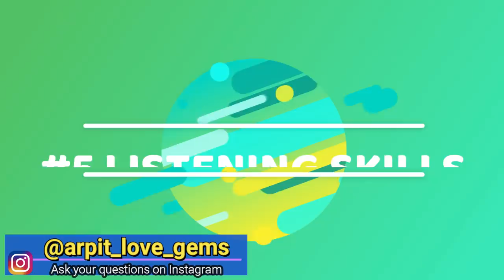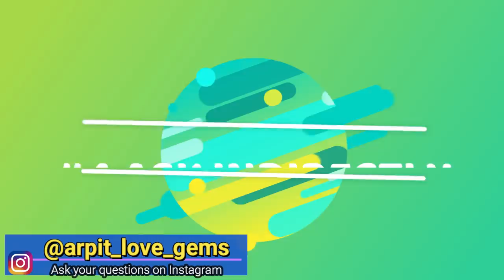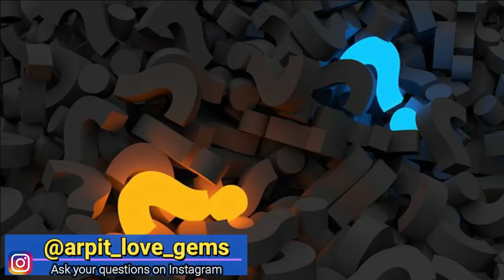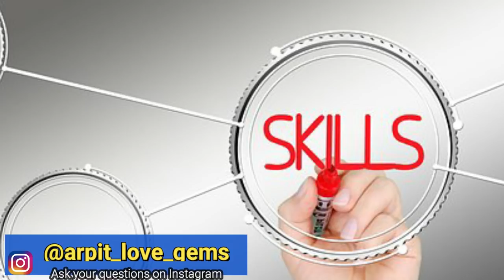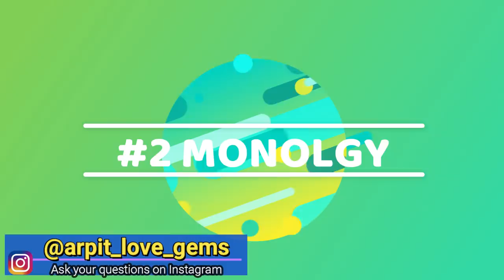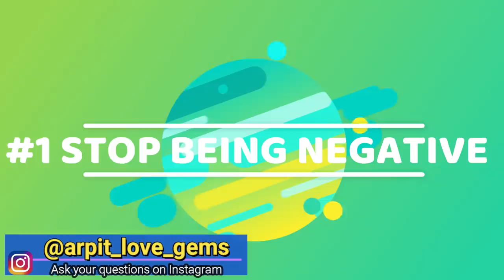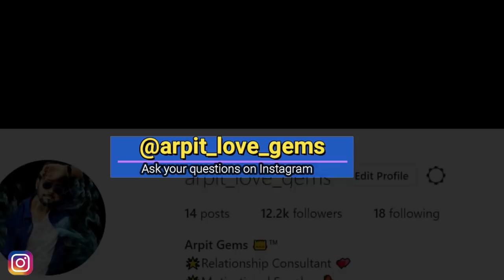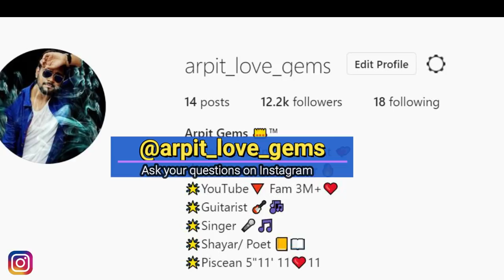Chalaki se Baat karne ka tarika | Baat karna sikhe Advanced Communication Skills in hindi Psychology